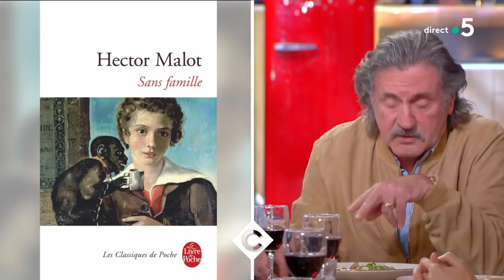Au dîner avec Daniel Auteuil et Maleaume Paquin ! - C à Vous - 11/12/2018